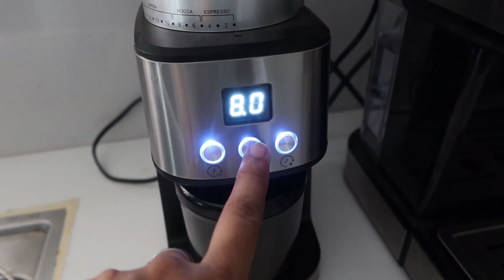How I Make My Morning Cup of Black Coffee in My Espresso Machine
Products Featured in this Channel
Agaro Coffee Maker
Agaro Coffee Grinder
Agaro OTG
Agaro Air fryer
Agaro Electric Pressure cooker
Agaro Blender;
Lunch box